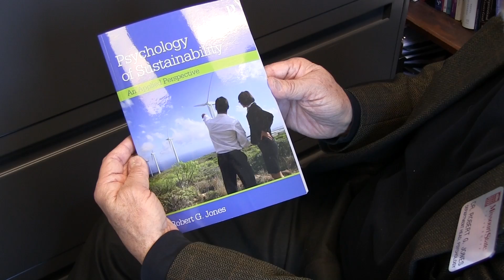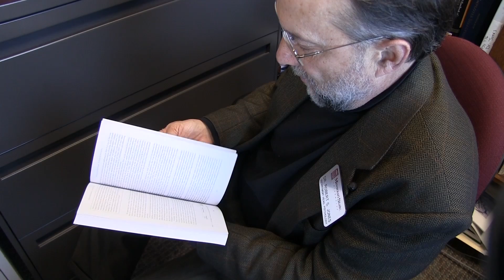Is sustainability a possibility?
Sustainability is a major topic in many college campuses, governments and organizations. But what is sustainability and how is it reachable? Dr. Bob Jones, psychology department head at Missouri State University, has published a new book on the psychology of sustainability.